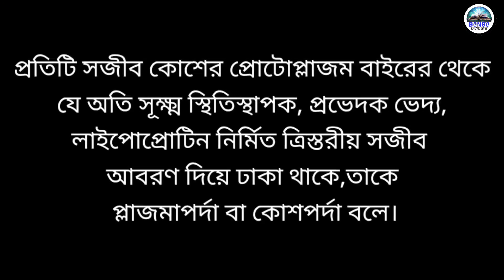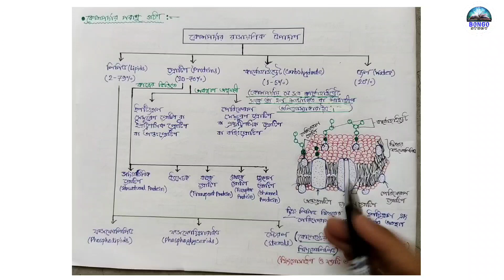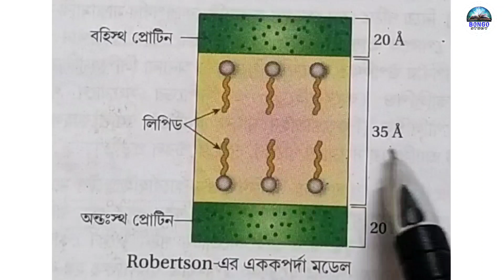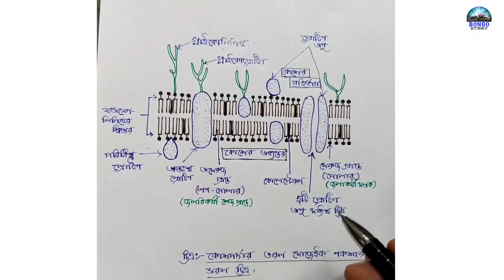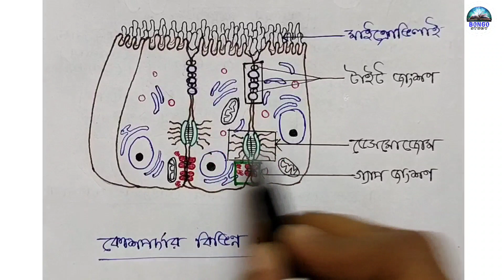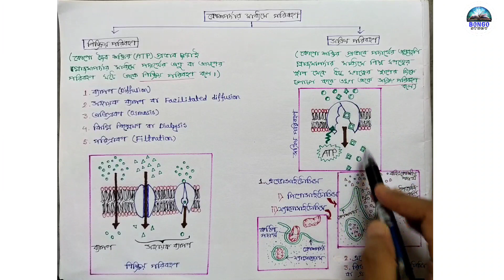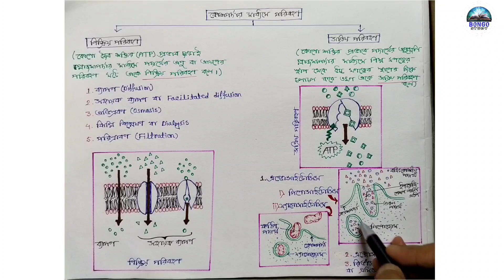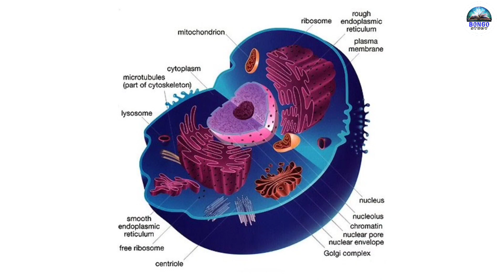Ultrastructure and function of Plasma Membrane (কোশপর্দার পরাণু গঠন ও কাজ)|Chapter:6|Class 11Biology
Hello Everyone,
                         Wellcome back to our channel.I'm Puja.In this vedio I discussed about Ultra Structure and function of Plasma Membrane of WBCHSE Board of Class 11 and NEET examination.I hope you will understand that topic in easy way.

If you like the video, please like👍, comment 📝and share👫👬👭🧑‍🤝‍🧑. Those who are new to our channel must subscribe ☺️ to the channel and press the bell 🔔 icon next to it so that you can be the first to receive new video notifications.keep watching🙂